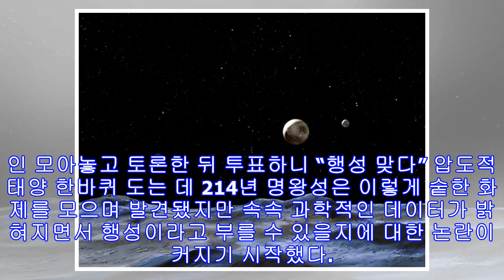저승의 왕은 외로울 수밖에 없는 운명인가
[토요판] 별 / 명왕성 ▶ 어릴 때 외웠던 행성의 순서 기억하십니까? 수금지화목토천해명. 그런데 8년 전 이 순서에서 ‘명’이 사라졌습니다. 명왕성은 행성의 자격이 없다고 결론이 났기 때문입니다. 하지만 여전히 많은 사람들은 명왕성을 그리워합니다. 최근 일반인을 대상으로 명왕성이 행성 자리를 유지해야 하느냐고 물었더니 대부분이 ‘그렇다’고 대답하면서 다시 화제가 되고 있습니다. 아버지 우라노스를 쫓아내고 신들의 왕 자리를 차지한 크로노스는 항상 불안했다. “너도 아들에 의해 쫓겨날 것”이라는 저주 때문이었다. 불안감을 못 견딘 그는 아내 레아가 아이를 낳는 족족 삼켜버렸다. 견디다 못한 레아는 막내 제우스를 빼돌리고 대신 바위덩이를 삼키게 했고, 제우스는 장성해 아버지의 배를 가르고 형제들을 구했다. 첫째...